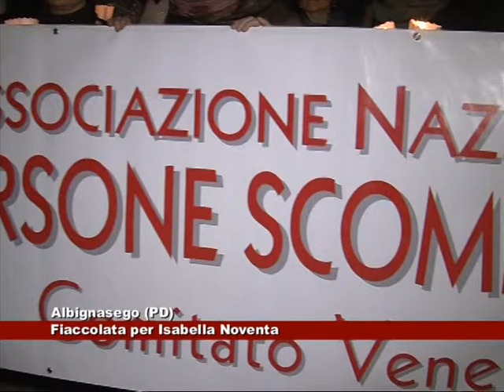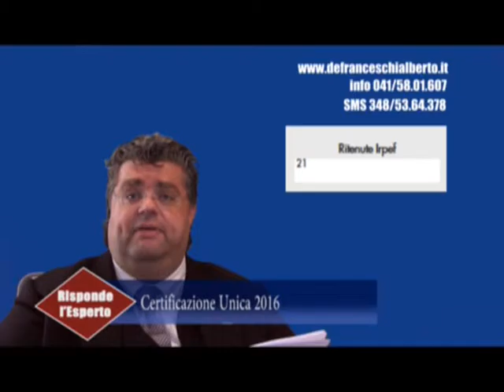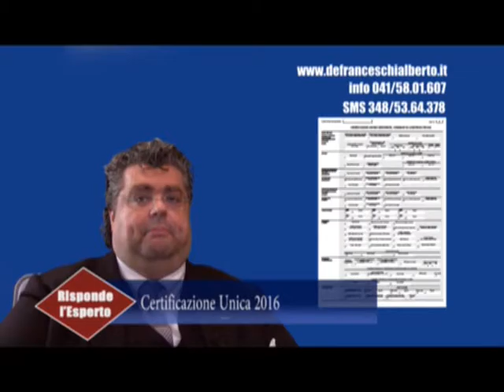News Telecittà 02.02.2016